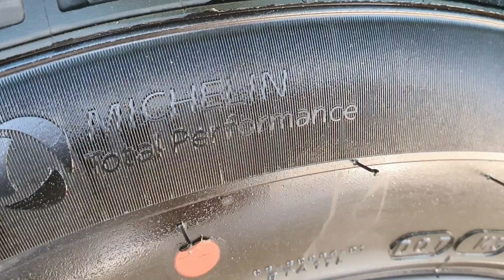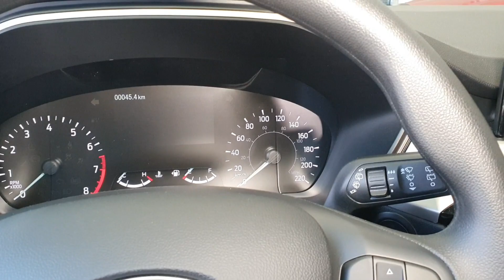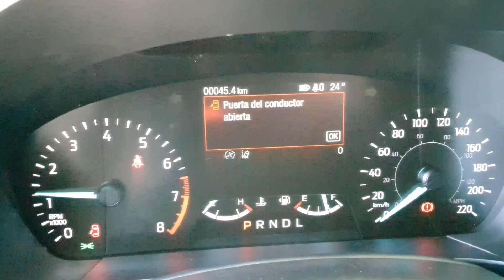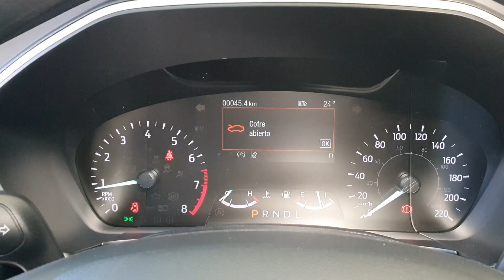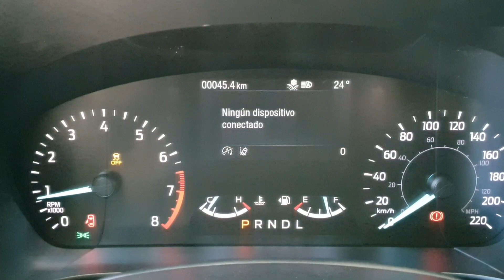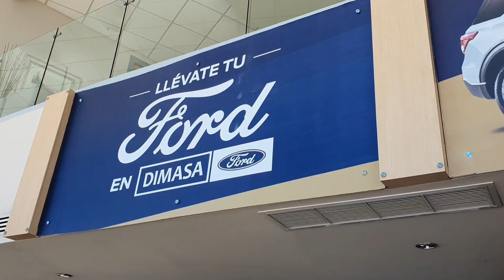Ford Escape 2020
Dimasa - Ford en Honduras